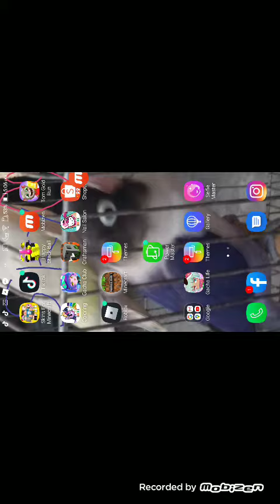How to make a fridge in minecraft!